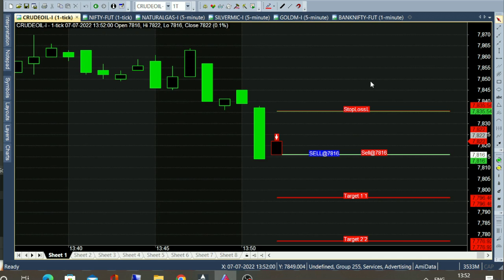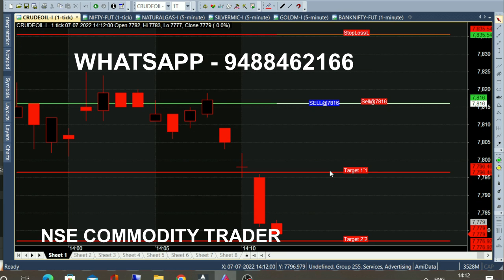bank nifty & crude oil 22 jul - 1 jul chart calls view